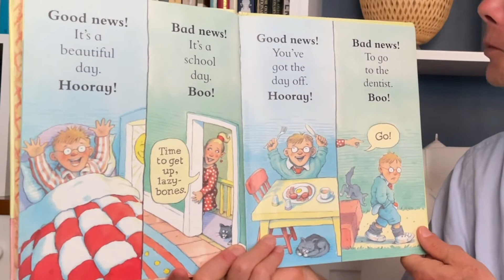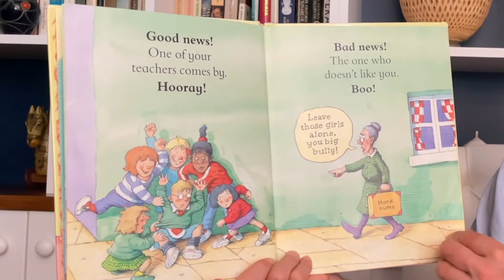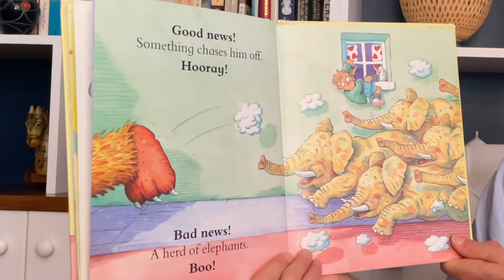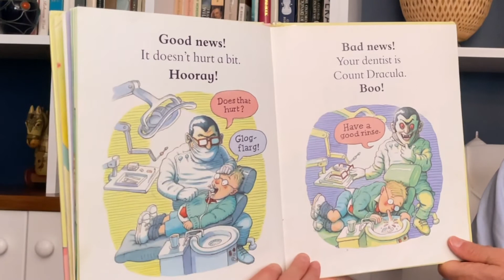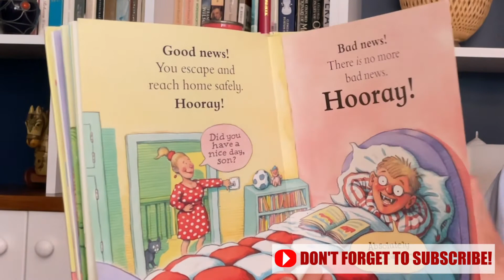Good News! Bad News! Stories for children at home.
Good news! It's a beautiful day. Hooray! Bad news! It's a school day. Boo! Good news! You've got the day off. Hooray! Bad news! to go to the dentist. Boo! What seems like good news sometimes turns out to be bad news and in this funny, no, really funny story the little boy's life swings from good to bad. Don't miss the T-Rex and the witch, the Aliens and the big hairy monster! Another wonderful story written and illustrated my Colin McNaughton.